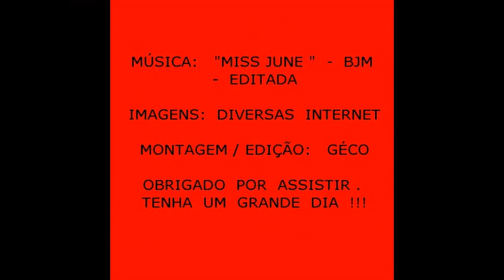ILUSÕES DE ÓTICA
Vídeo sem fins lucrativos. Exclusivamente para compartilhamento entre amigos. Créditos no final da apresentação. Use a "tela inteira" para melhor visualização, se preferir !